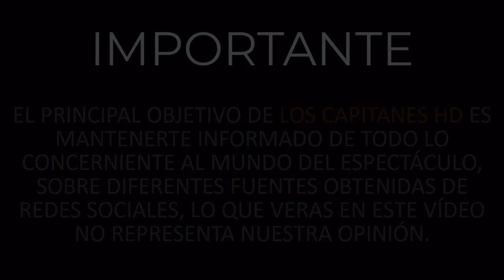¿Cómo se convirtió RuPaul en la drag queen más popular del mundo?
Su afán por vivir en sus propios términos la llevó a ser quien es hoy.

Sin duda, RuPaul se convirtió en la drag queen más reconocía a nivel mundial debido a que rompió estereotipos llegando con show a miles de persona, aunque para llegar a estar no fue nada fácil para Andre Charles, quien tuvo una vida llena de excesos, sin embargo, sobrevivió a estas adversidades para poder convertirse en lo que hoy es un icono para muchas personas, pero sobre todo para la comunidad LGBTQ+. ▬▬▬▬▬▬▬▬▬▬▬▬▬▬▬▬▬▬▬▬▬▬▬▬▬▬▬▬▬▬▬▬